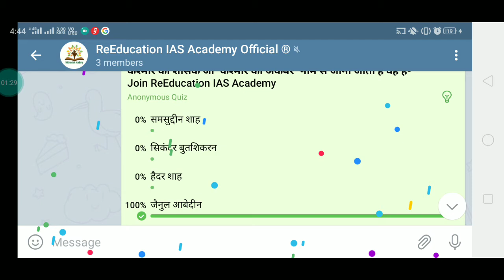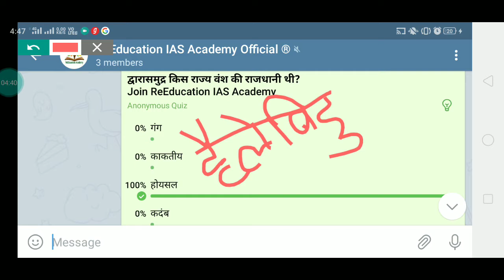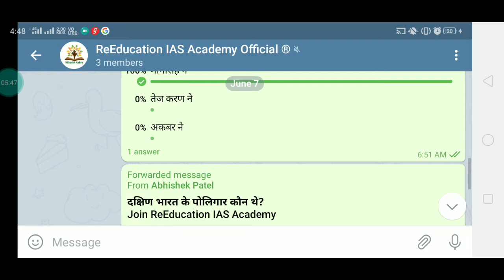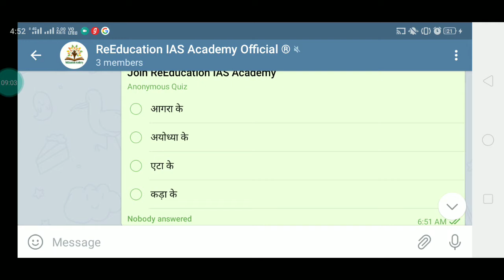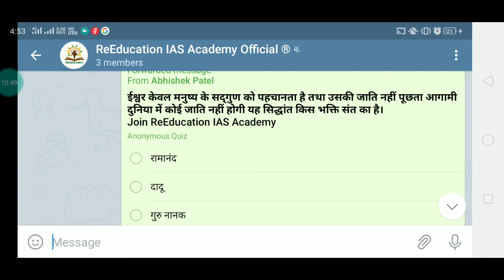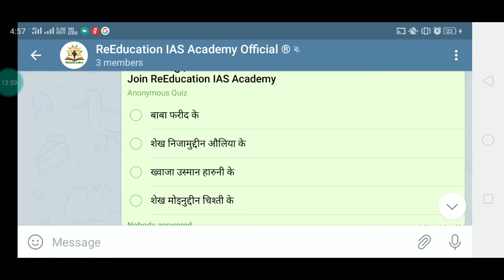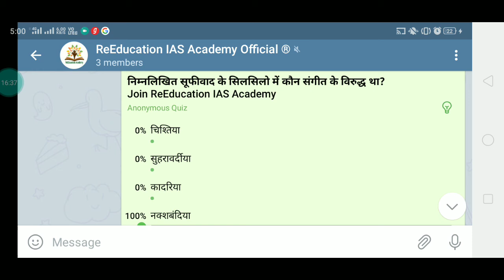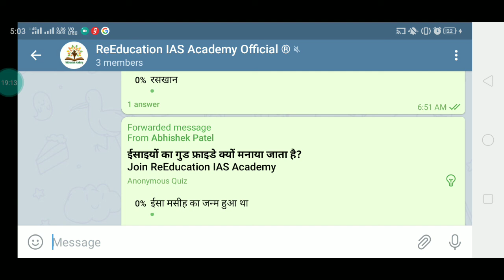TEST NO:- 17 UP PCS TEST SERIES उत्तर भारत एवं दक्कन के प्रांतीय राजवंश, भक्ति और सूफी आंदोलन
About this video:- नमस्कार दोस्तों यह टेस्ट सीरीज संख्या 17 का वीडियो सलूशन है। यह टेस्ट सीरीज प्रतिदिन शाम 4:00 बजे टेलीग्राम ग्रुप ReEducation IAS Academy पर होती है। इस ग्रुप पर सोमवार से शनिवार तक प्रतिदिन अलग-अलग विषय का टेस्ट होता है तथा टेस्ट के तुरंत बाद उसका वीडियो सलूशन दे दिया जाता है। जिससे कि छात्र अच्छे से अपनी गलती को पहचान सकें तथा अपनी तैयारी को गति दे सकें।